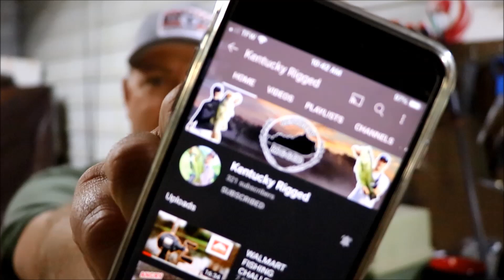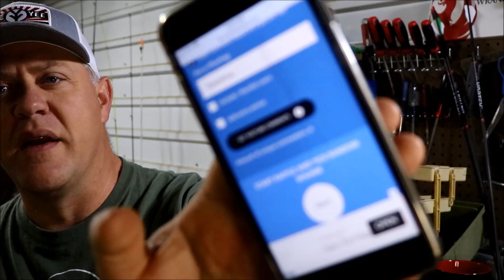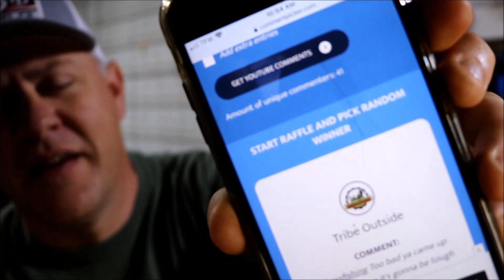Old Lures and Drawing a Winner - (bassfishing)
We are going to take a look at some old fishing lures today out of an old tackle box. AND to top it off we will be drawing a winner for the bassfishing giveaway.

If you like everything outdoors, then you've come to the right place.

Mailing Address:

Hoosierback Outdoors
11865 Williams Rd.
Williams, IN 47470